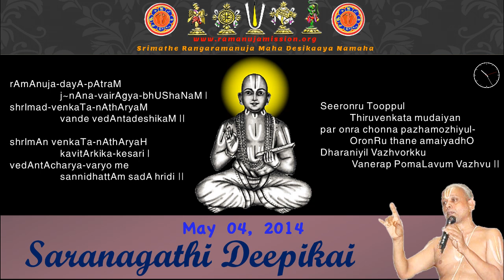May 04,2014 - Sri U.Ve Natteri Kidambi Rajagopalachariar Swa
Saranagathi Deepikai

Andavan,Iyengar,SriVaishnava,Vaishnava,
Ramanuja,Desika,Ashramam,Acharya,
Vadagalai,Vadakalai,Alavandar,Nathamuni,
Nammazhwar,Satakopan,Azhwars,
Pasurams,Divyaprabhandham,tamil,
vedam,saranagathi,deepikai,deepeka,